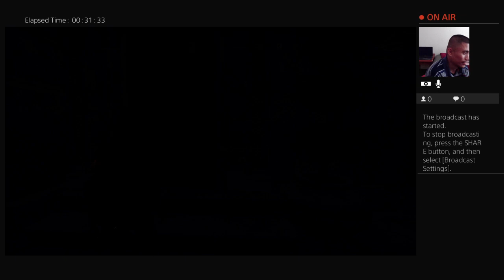ESO: Alinor Docks' "The Hulkynd's Heart"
TRYING TO PLAY "THE HULKND'S HEART" AFTER WORK DRINKING A SIERRA NEVEDA! THIS ISN'T THE BEST ESO STREAMI HAVE DONE BUT HOPEFULLY YALL ENJOY IT!